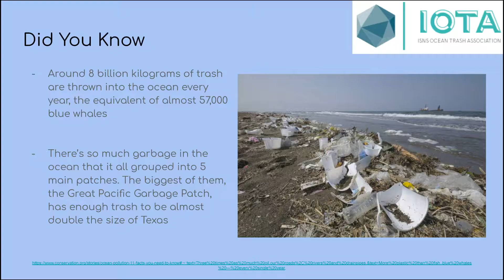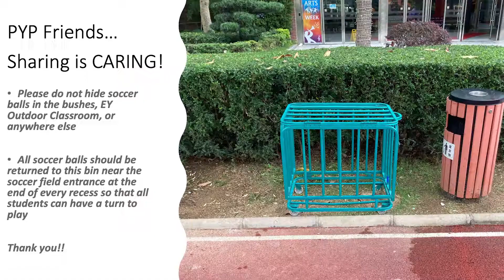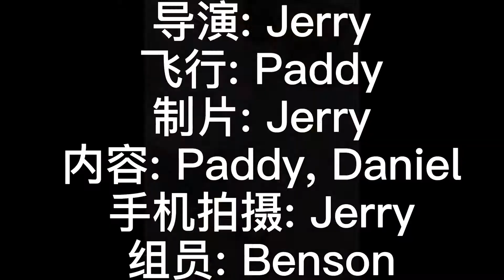ISNS Announcements: May 10, 2021